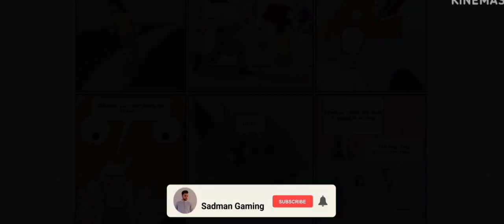Goldfish eat the whole earth 😱😱 || CHOP TRIED TO EAT THE ENTIRE WORLD INSIDE TASTY BLUE